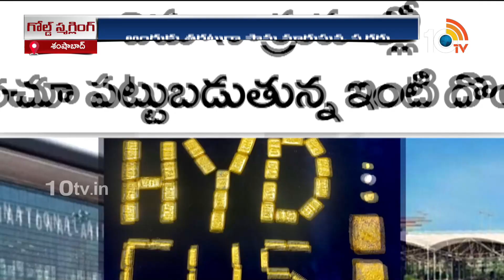Gold Smuggling | బంగారం పట్టివేత లెక్కల్లో నిజమెంత? | 10TV News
10TV is one of the Largest Content producing Telugu News Channel in Telugu States. Its one of the leaders in the production and broadcasting of un-biased and comprehensive news.
10TV offers round the clock coverage of latest breaking news and unique mix of news bulletins, current affairs and Entertainment programmes.
10TV Youtube Channel offers Latest News from Telugu States, Politics, Entertainment, Health, Sports Lifestyle, Devotional, National News, International News and lot more.!

హాయ్,
10టీవీ యూట్యూబ్ చానల్‌కి స్వాగతం. 10టీవీలో ప్రసారమయ్యే కథనాలతో పాటు ఆసక్తికరమైన మరెన్నో అంశాలను 10టీవీ యూట్యూబ్ చానల్లో మీకు అందిస్తాం. మా వీడియోలలో మీకు నచ్చిన వాటిని మాకు తెలియజేయండి. అలాంటి మరిన్ని కథనాలను మీకు అందించేందుకు ప్రయత్నిస్తాం. నచ్చిన వీడియోలను మరింత మందికి షేర్ చేయండి. చానల్‌ను సబ్‌స్క్రైబ్ చేయడం మరిచిపోకండి. ధన్యవాదములు.!